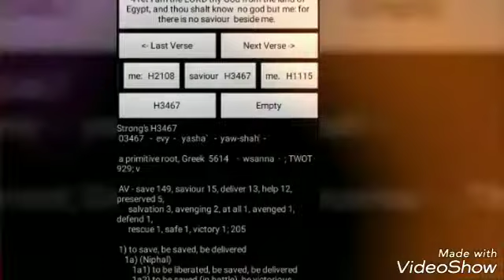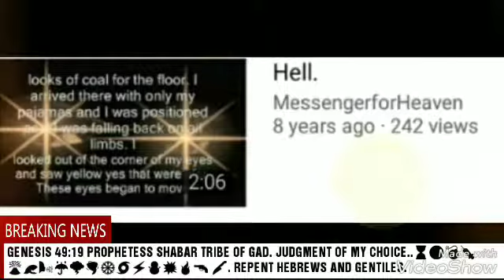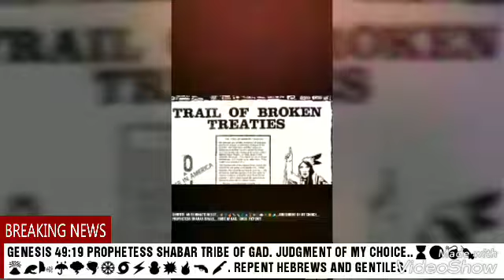PROPHESY THE HEBREWS.HAL LINDSEY. WATCHMAN TOWER.IUIC.WW3.GOCC.